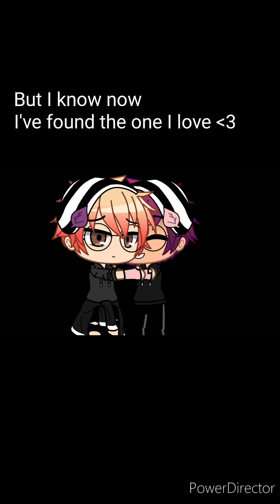I guess I'm in love GCMV Drake. Crimson Williams AU (Read desc for more info)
This is my first video using the Crimson Williams AU.

About this AU
My OC Crimson is the twin sister of Drew in this AU.
Drew actually can sing and does time to time, but Crimson, Henry, and Liam all knew he could sing.